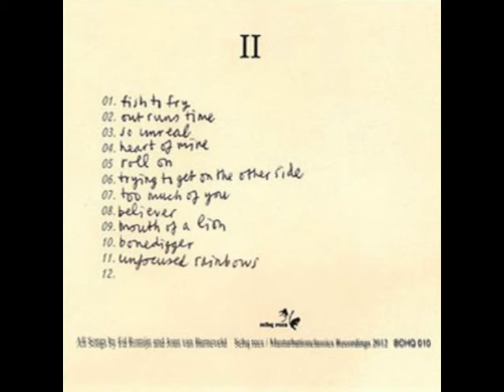Second album by Teenage Slaves Of Satan - T.S.O.S. II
Teenage Slaves Of Satan are:
Joan van Barneveld & Ed Romijn